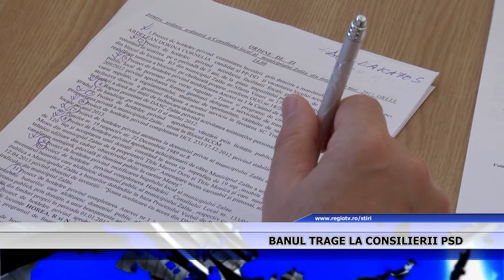Banul trage la consilierii PSD